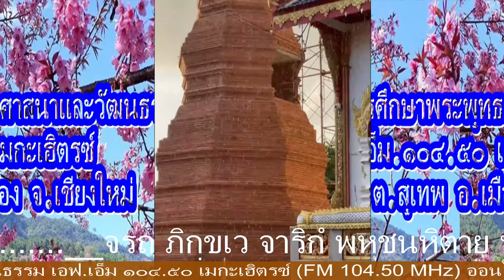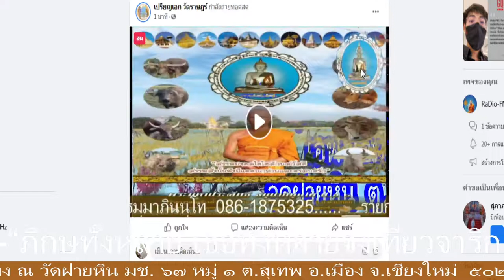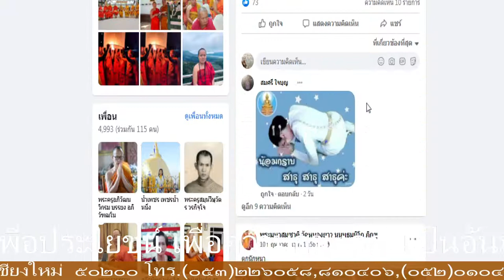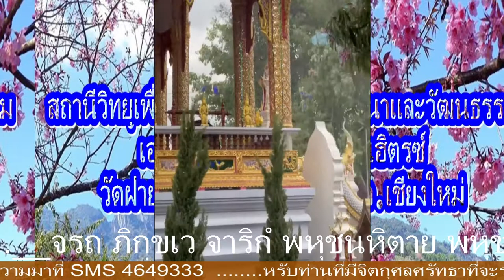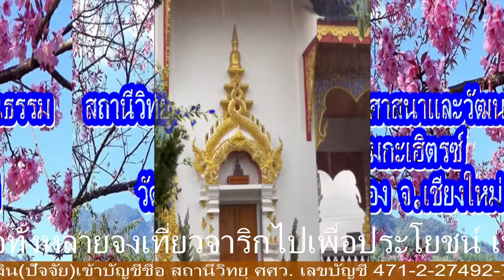ฝนตกวัดหนองยาว